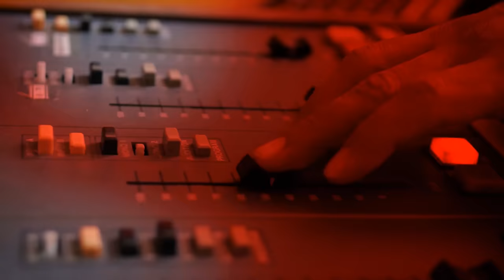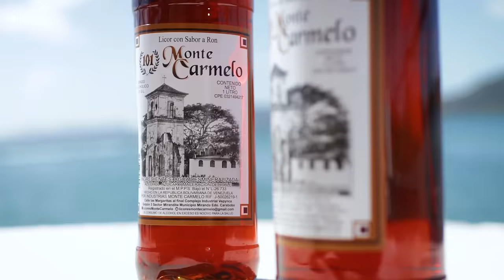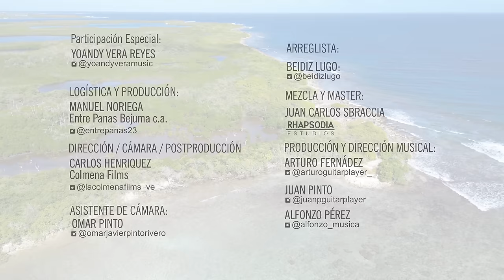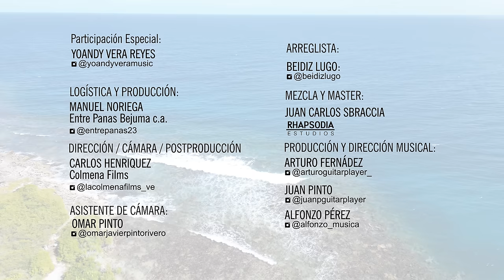TRIBUTO ENTRE PANAS REGGAE MULATO, RAWAYANA, LOS PERICOS, BAD BUNNY, MATA RICA, MERMELADA BUNCH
En esta oportunidad tenemos el placer de realizar nuestro cuarto tributo en honor a 6 artistas Venezolanas e internacionales.

Tema 1
Canción: Echa Pa'lla Artista: Multo
Compositor: Mulato
Álbum: Mulato
Año: 1996
Distribuidora;Sonografica.

Tema 2
Canción: High
Artista: Rawayana Feat.Apache
Compositor: Alberto Montenegro, Antonio Casas, Larry Rada, José Corredor
Producción Musical:José Luis Pardo, Rawayana.

Tema 3
Canción: Runaway
Artista: Los Pericos
Álbum: Pampas Reggae
Año: 1994
Productor (es): Los Pericos
Discográfica: EM1 Music Argentina

Tema 4
Canción: Me fui de vacaciones
Artista: Bad Bunny ❤️
Compositor: Benito Martínez
Álbum: Un verano sin ti
Productor (es): Tainy, La Paciencia, Richi
Año: 2022

Tema 5
Canción: Si te vas
Artista: Mata Rica
Compositor: Alejandro Conde
Álbum: Pachanga Punk
Año: 1999

Tema 6
Canción: Me liberé
Artista: Mermelada Bunch
Album: Pum Pum
Año: 2002
Productor (es): Mermelada Bunch, Agustín Espinoza

Tema 7
Canción: Párate y mira
Artista: Los Pericos
Álbum: Pampas Reggae
Año: 1994

MÚSICOS DE TRIBUTO ENTRE PANAS:
Cantantes: Roberto rios / Instagram: @robertoriosg
                   Efrain Romero / Instagram: @3frainromero
Productores musicales:
Guitarra: Arturo Fernández / Instagram: @arturoguitarplayer_
Guitarra Eléctrica: Juan Pinto / Instagram: @juanpguitarplayer
Bajo: Alfonzo Pérez / Instagram: @alfonzo_musica

Piano/Teclado: Luis David Acuña / Instagram: @luisdavidacuna
Percusión menor: Jesús Tovar / Instagram: @jesustm697
Percusion menor: Juan david tovar / Instagram: @juandavid_j125
Bateria: Jose Padron / Instagram: @pacjobass
Saxofon: Oswaldo Graterol / Instagram: @luisgsanchez15

Arreglista: Beidiz Lugo / Instagram: @beidizlugo
Mezcla y Máster: Juan carlos Sbraccia Rhapsodia Estudios.
Yoandy Vera Music @yoandyveramusic

Voz woao 88.1 @cesaralvarez_ghetto

Produccion: Manuel A. Noriega Diaz
Direccion y Postproduccion: Carlos Henriquez
Asistente de camara: Omar Pinto @omarjavierpintorivero

Polar @polarpilsen
Posada mis padres @posadamispadres
Industria del plastico covadonga @industriadelplastico
Catamaranes @jollycountry
Woao 88.1 uno FM @woao88uno
Industria Monte Carmelo
Posada Amarama @amaramaposada
Hacienda la concepcion @haciendalaconcepcion
Posada mirabella @posada.mirabella
Hierro Palermo @hierropalermo
Moving Food @movingfoodcl3407
Dimonca @dimonca__
Exitos Bejuma @exitos3_ca
Maroma Store @maromastore.ve
Rhapsodia @RHAPSODIAGRUPOOFICIAL

Para contrataciones:
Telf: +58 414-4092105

Muchas Gracias.